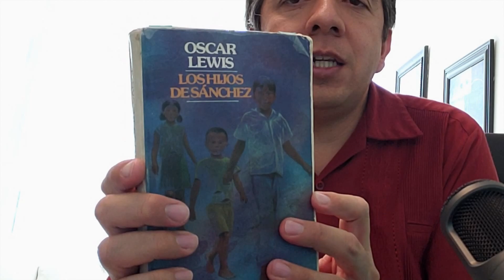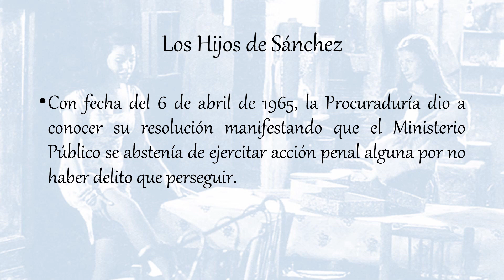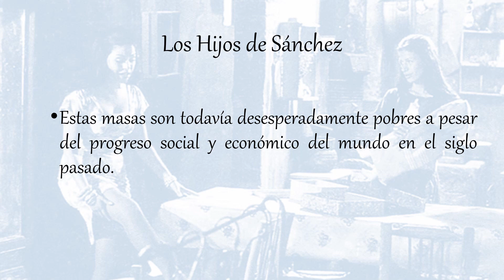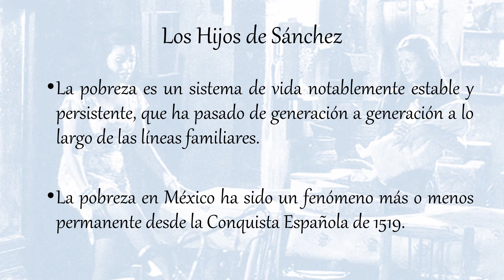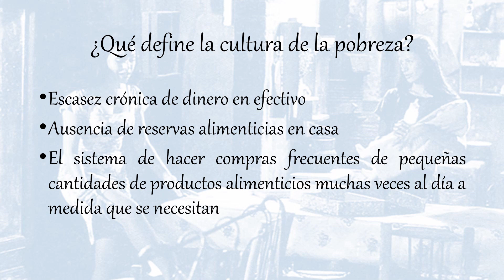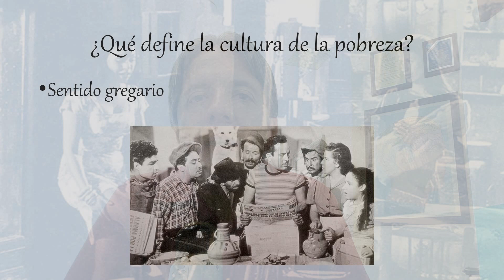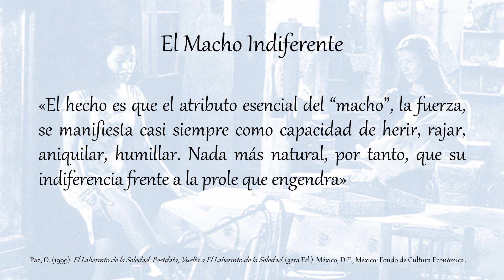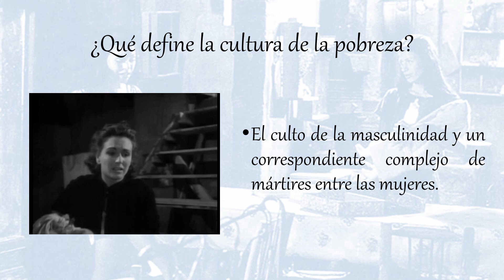Introducción al libro Los Hijos de Sánchez.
Breve introducción a la obra Los Hijos de Sánchez de Oscar Lewis